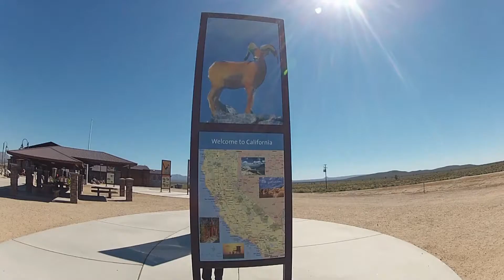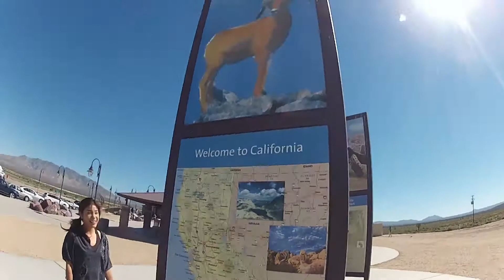St. George, Utah - PART 1of3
Our very first video blog!!